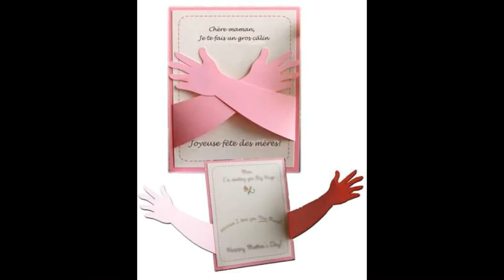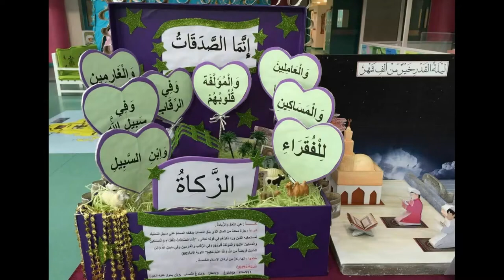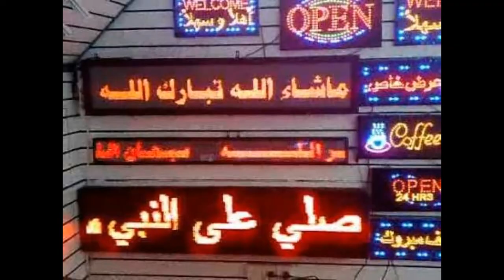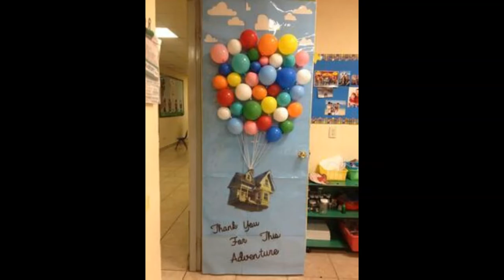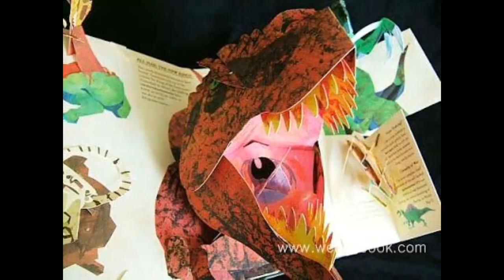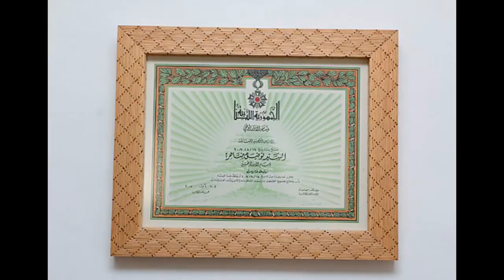Nouvelle vidéo الاشغال اليدوية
الاشغال اليدوية